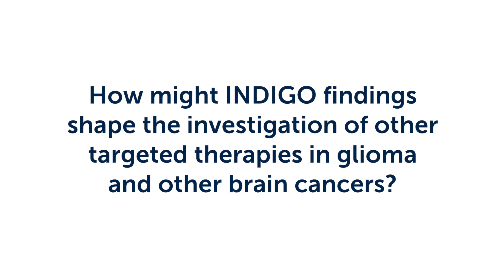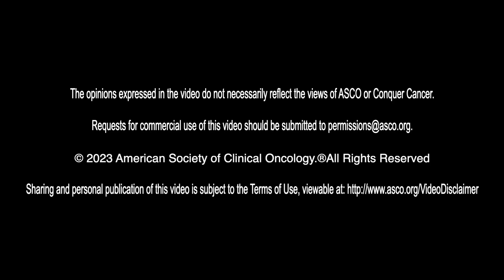ASCO Daily News 2023 Plenary Update - LBA1: INDIGO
An interview with Dr. Ingo Mellinghoff from Memorial Sloan Kettering Cancer Center on the INDIGO study for the 2023 ASCO Annual Meeting.